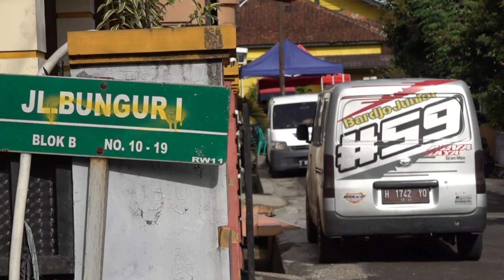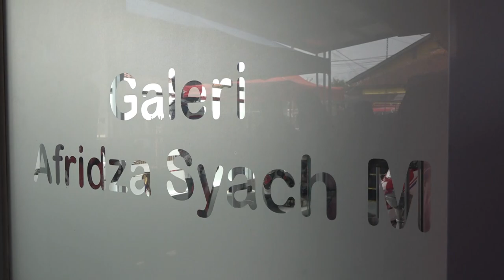Liputan Khusus | OPENING GALERY AFRIDZA SYACH | Mengenang 1 Tahun Wafatnya Afridza Syach Munandar